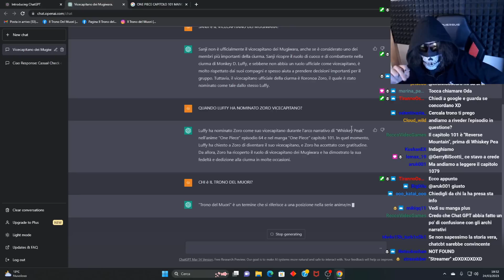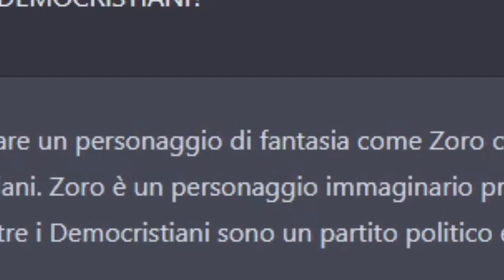IL TRONO DEL MUORI SECONDO CHATGPT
LAIVve MARTEDì - VENERDì - DOMENICA SERA ALLE SETTE NUMEROMAGYKO